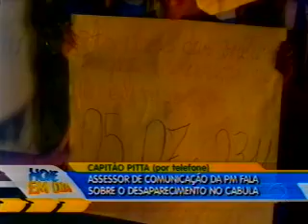Moradores dizem que a polícia atirou em Elinaldo de Jesus Ferreira - 21.07.2011.asf